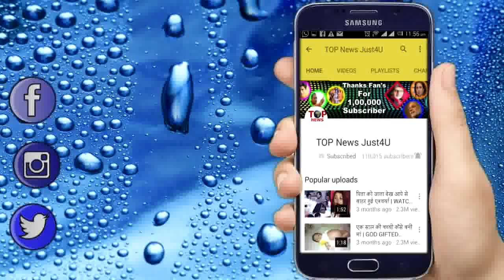YHM SEASON 2: रूही ने खोली शगुन की सारी सच्चाई || RUHI EXPOSED SHAGUN